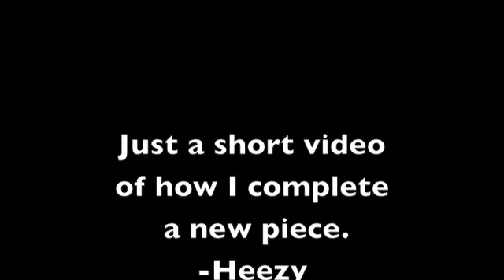Heezy: Welcome to His Book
Just the first in what I hope will be many more art videos. All feedback is appreciated. Thanks!

Like My Design Page!